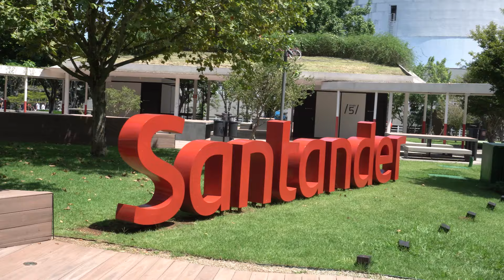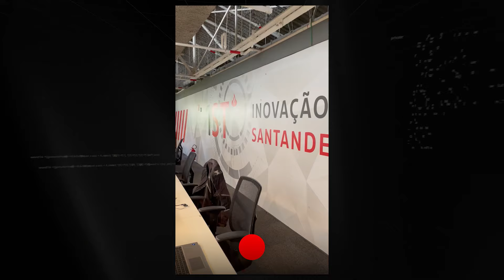Conhecendo a F1rst! O escritório de tecnologia do Santander.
👉 Confira todos os nossos bootcamps gratuitos para se preparar para o mercado tech:

Você já pensou em dominar os fundamentos do desenvolvimento ou mergulhar em uma das linguagens mais requisitadas pelas empresas?
Agora você pode, com projetos práticos que vão te ajudar a criar suas próprias experiências e se destacar nas oportunidades de emprego!

Neste vídeo, te levamos para dentro da First, uma das empresas de tecnologia e inovação do Santander, onde vamos bater um papo com a Head de Strategy OPS da First e saber tudo sobre os desafios dos profissionais de tecnologia do futuro e as competências exigidas em um mercado cada vez mais acelerado.